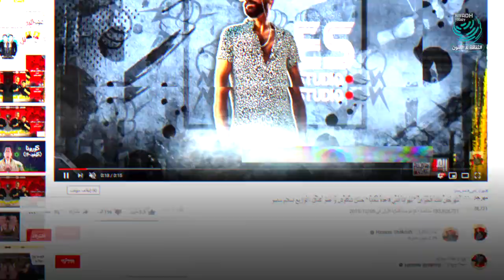مطربو المهرجانات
نمط غنائي جديد استقبلته الساحة الفنية المصرية بين مؤيد ومعارض
RIYADH TODAY